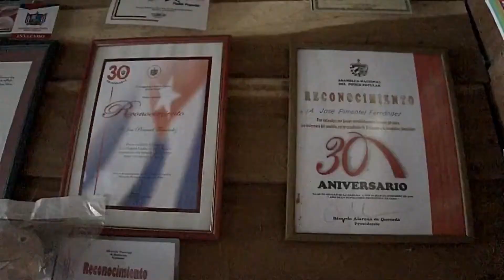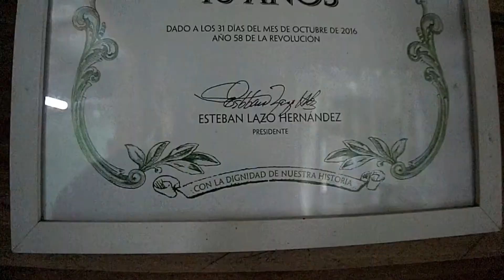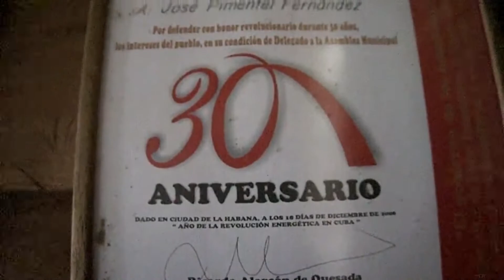Historia de un delegado fundador del poder popular en Guáimaro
Distante a más de 28 kilómetros del municipio de Guáimaro, se encuentra la comunidad Rural de Guanayú, donde sus pobladores tienen el orgullo de contar con el único delegado fundador del Poder Popular, que ha sido reelecto en todos los procesos eleccionarios.

Su carisma y la valentía de enfrentar los problemas comunitarios, lo convierten en un hombre de pueblo.

En este material hablan ante cámara:
- José René Pimentel Fernández. Delegado Circunscripción 49 Gunayú
- Euris Calvo Mejías. Elector Circunscripción 49 Gunayú
- Jeorquis Pérez Carmenate. Elector Circunscripción 49 Gunayú
- Ángel Cabrera Puga. Elector Circunscripción 49 Gunayú